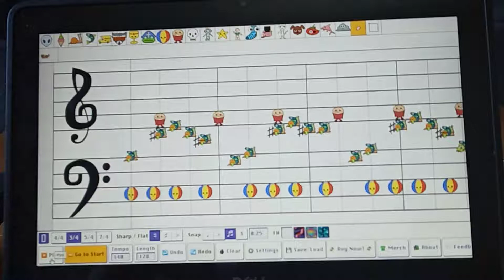Crash Bandicoot 3 Warp Room Theme made in Mario Paint Composer (REDUX)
I added a few new instruments and now there's less background noise!